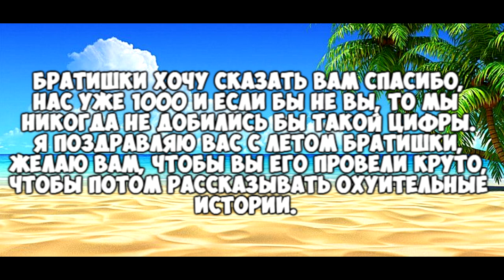Поехавшая реклама №14